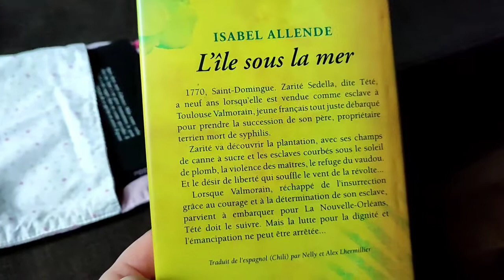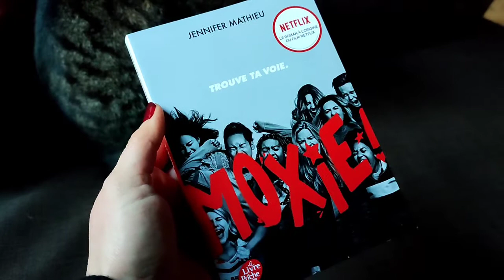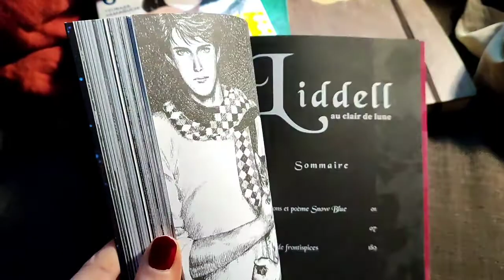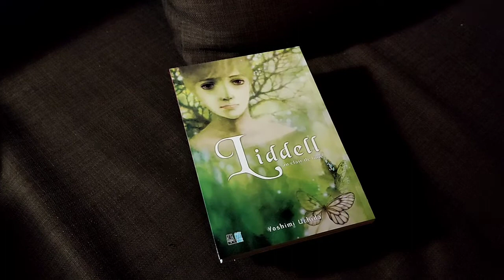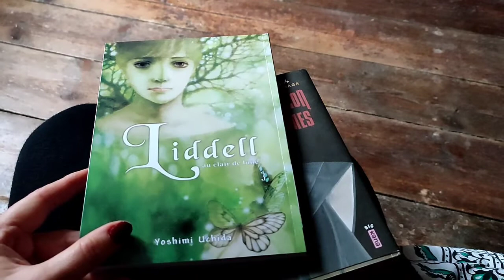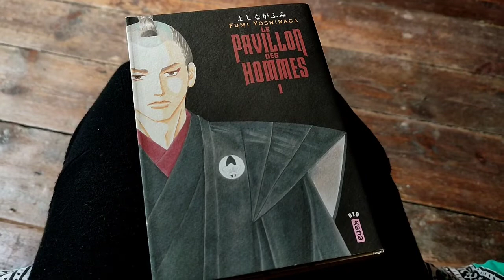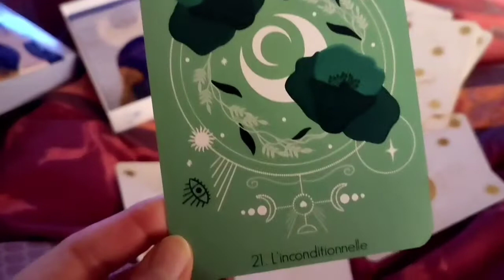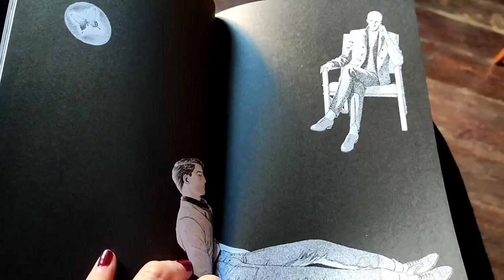les vlogs lecture de Bidib #2 - mars 2022 (1)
une semaine de lecture sous le signe de Mars au féminin

mes lectures :
- L'île sous la mer d'Isabelle Allende
- Possession de Moka
- Liddell de Yoshimi Uchida
- Le pavillon des hommes de Fumi Yoshinaga